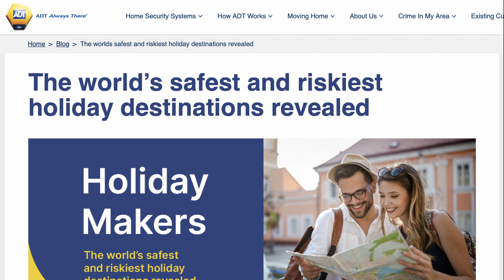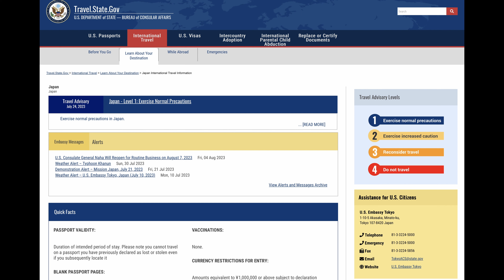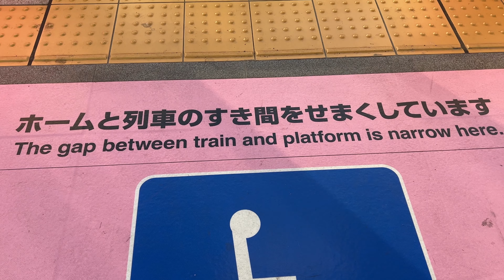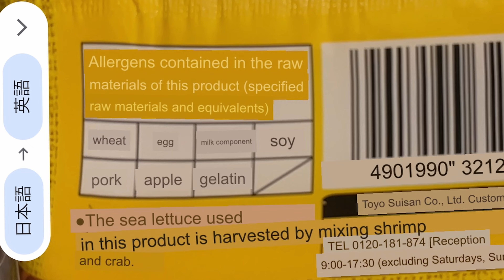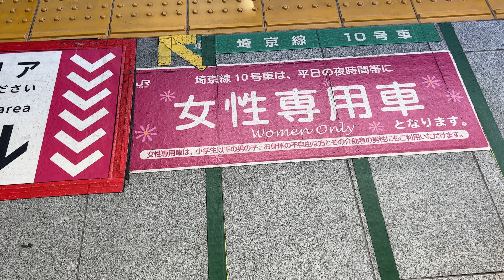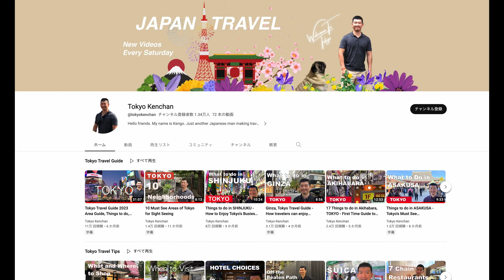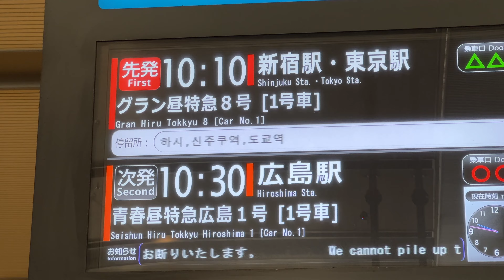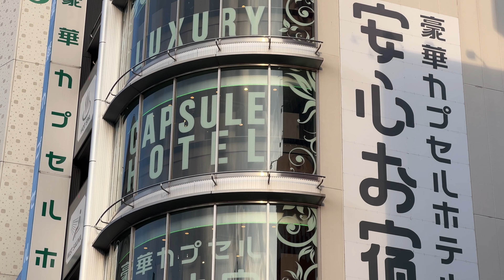The Ultimate Japan Travel Guide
Succeed your first trip to Japan without missing great places. Japan travel guide for the first time visitors in the early stage of planning. Also for someone considering Japan as a travel destination to get travel ideas.
* This is a remastered video of several Japan travel guide videos I published a year ago.

📲 🩵 Japan Travel Essentials✨✈️

‹Hotels Search in Japan›

‹Find Deals›
¥1,000 min spend, ¥1,000 max discount, 3 times use  Expire: July 1, 2025

‹Travel Essentials›
◾️Travel Power Plug Adapter for US to Japan

About me: My name is Kengo. I create Japan travel guide videos from Tokyo that showcase Japanese culture, essential travel tips, and must-visit places—from top spots to hidden gems across Japan.

Chapters:
0:00 Outline of Traveling in Japan

2:11 Entry Requirements

2:44 Tokyo & Osaka

3:33 See Tradition in Japan

4:14 Nature in Japan

4:55 Hot-springs Onsen

5:28 Enjoying Japanese Foods

6:00 Enjoy difference of 47 Prefectures / Four Seasons

7:36 Japan Travel for Different Groups

7:45 Travelers with Less Mobility

8:50 Senior Travelers

10:10 Diversity in Diet / Gluten Free / Vegan

10:45 LGBT Travelers

11:23 Family travel with small children

12:08 Female solo traveler

13:09 Deciding Itinerary in Japan

14:43 Golden Route

15:42 Hokkaido

16:15 Tohoku

16:52 Central Japan

17:25 West Japan

18:54 Transportation in Japan (How to move from city to city)

19:37 IC Card (Suica / Pasmo)

20:53 Japan Rail Pass

21:17 Long Distance Buses in Japan

21:34 Flying in Japan

22:53 Accommodations in Japan

24:00 Business Hotels